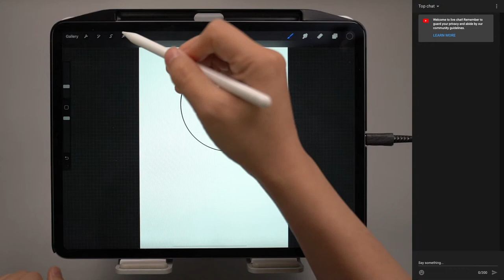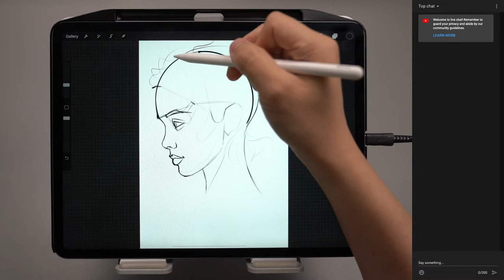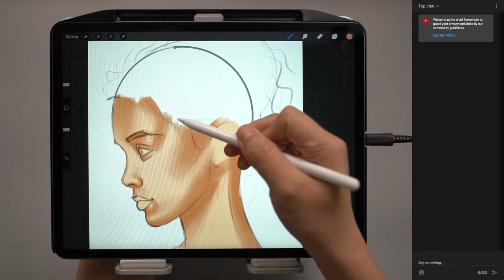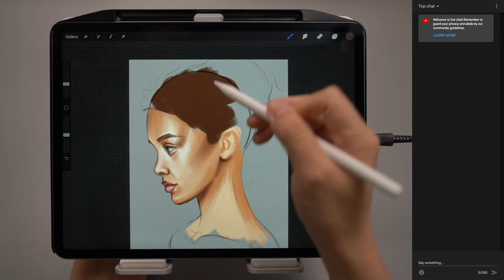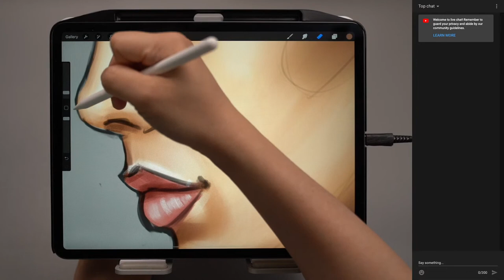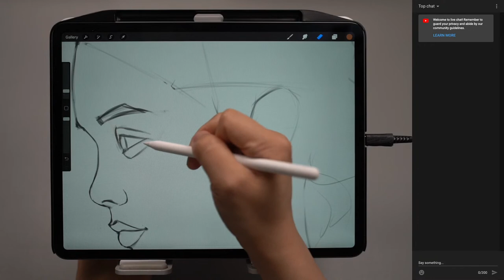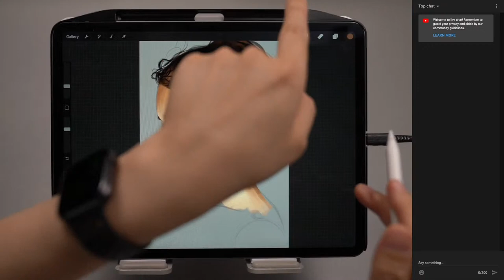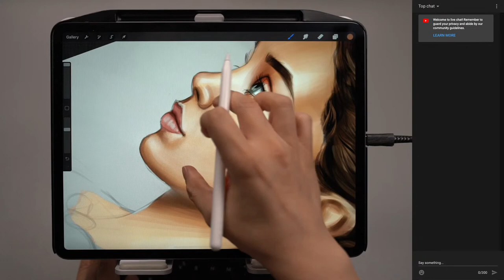Vincent Chu Procreate Painting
Vincent Procreate Course’s
👀OMIA 學東西

Thank you for your support :) And happy painting!

按此👉立即購買
Vincent Procreate 筆刷:

我的線上課程
OMIA 學東西
(國語配音 + 中文字幕)

感謝你們對我的支持 :)